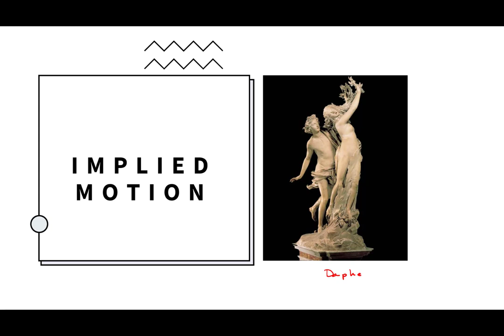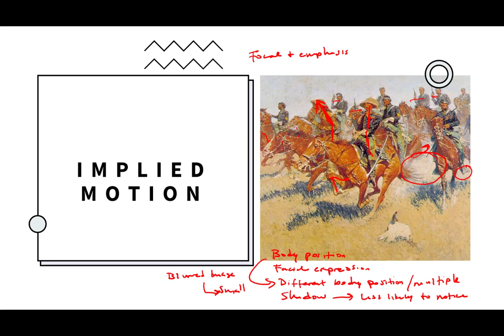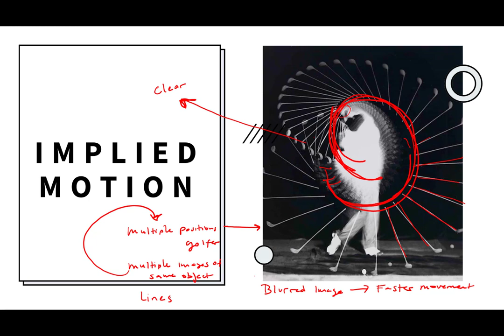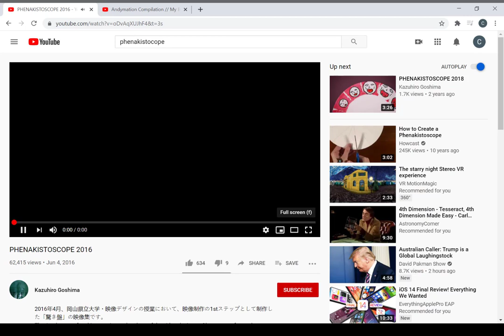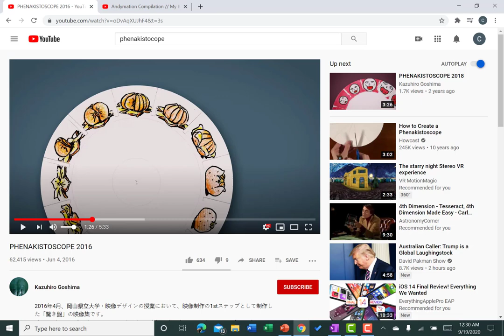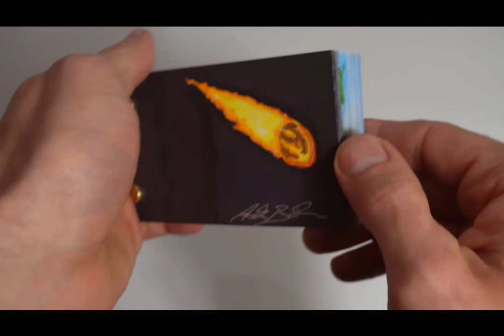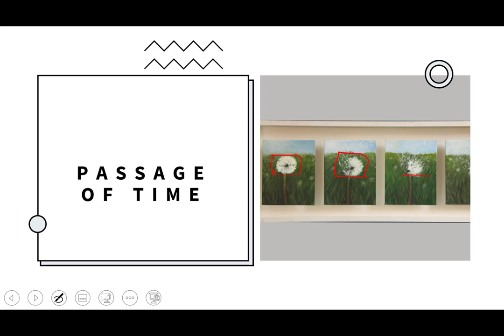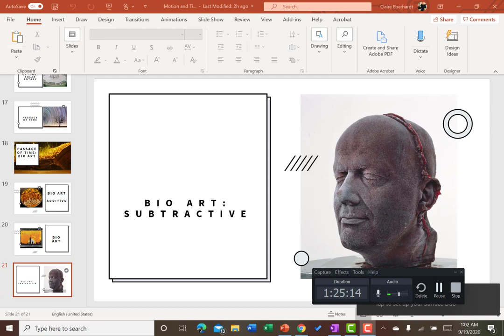Motion and Time